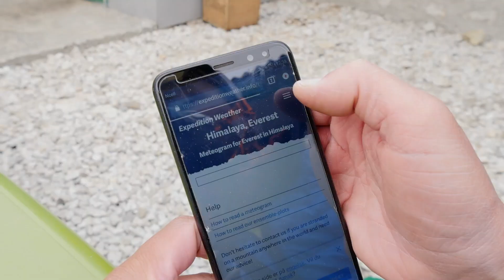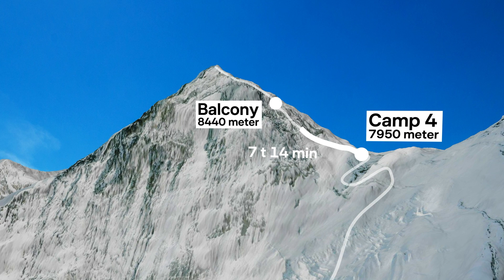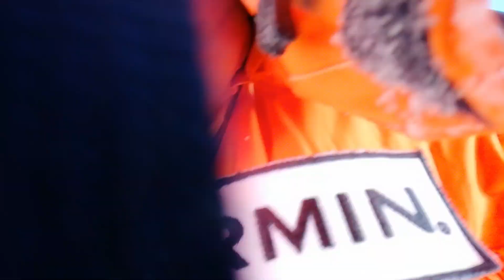'Det føles som at trække vejret gennem et sugerør'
I maj 2019 blev Rasmus Kragh den første dansker til at bestige Mount Everest uden medbragt, kunstig ilt.

Det er en ekstrem bedrift, som kun et par hundrede mennesker har klaret.

Se mini-dokumentarserien om Rasmus Kraghs kamp mod at nå toppen på DRTV